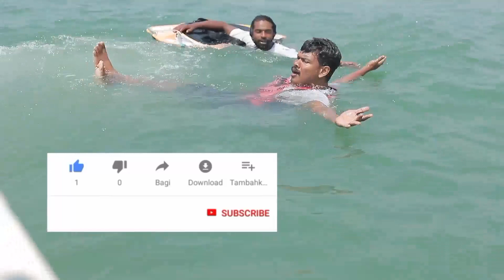കുടം കലക്കി കുടിച്ചാലോ |Kudam Kalakki |Street Drink | Foodntravel by sk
കുടം കലക്കി കുടിച്ചാലോ |Kudam Kalakki |Street Drink